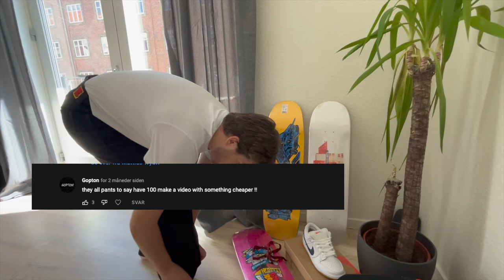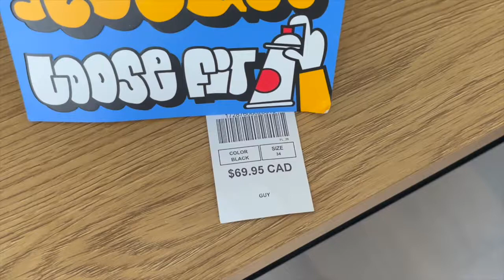Empyre's Vs Polar 93's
In this video, I review two of the most popular pants in skateboarding!
Polar 93's
VS
Empyre's